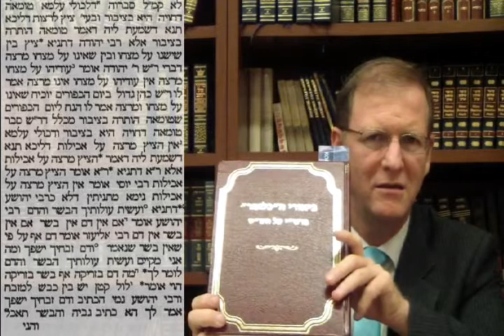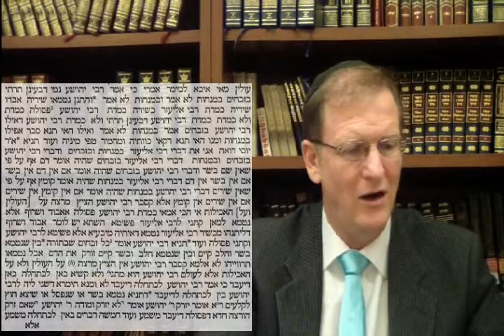Daf Yomi Talmud Pesachim Gemarrah Passover page 77 Rabbi Weisblum דף יומי תלמוד גמרא פסחים פסח ע"ז